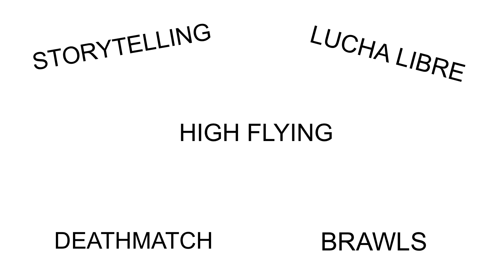Pure Technical Wrestling Has Arrived in AEW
AEW has recently seen a rise in technical wrestling due to the arrival of key names. A style that only the prodigies and the best can pull off.